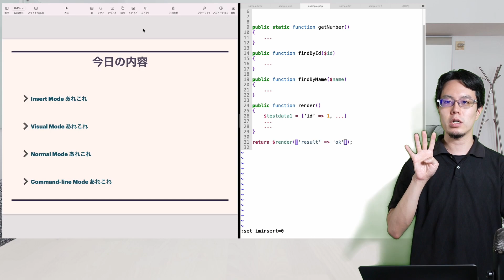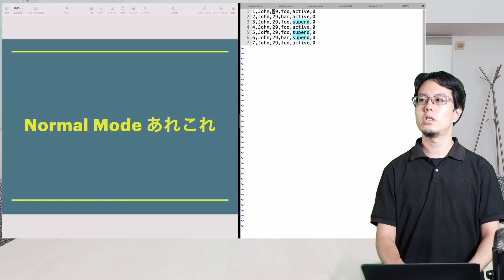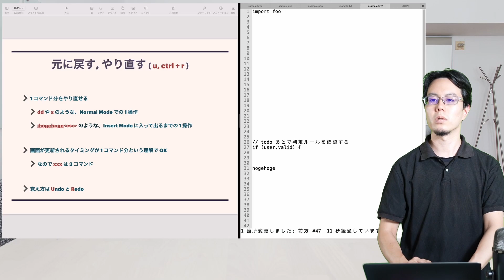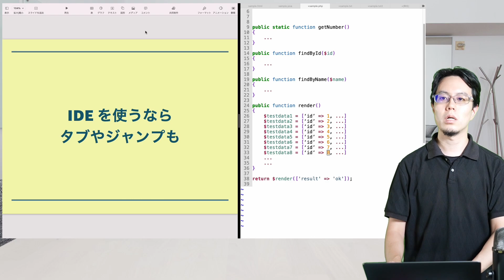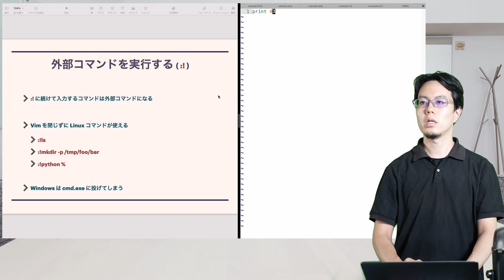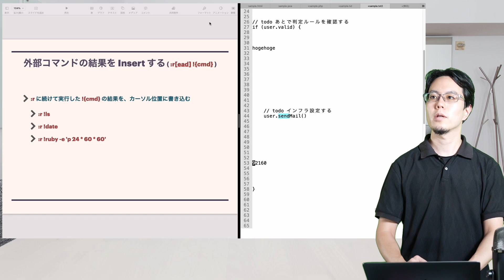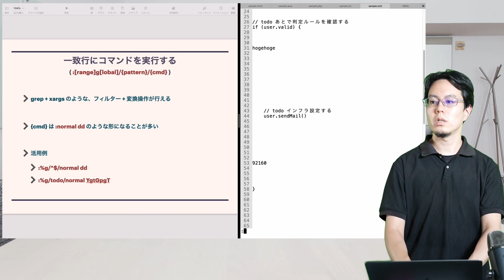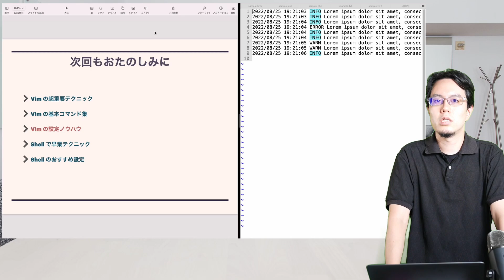【Vim入門Vol.2】これを覚えるだけで入門できる！各モードを使いこなそう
また、動画で取り扱って欲しい企画などあればコメント欄に書き込みお願いします！

株式会社ミライトデザインは「確かな設計によるよりよいシステムを」をテーマに、
要件定義、設計、システム開発、コンサルティング、などをしています。
また、定期的に勉強会「ペチオブ」も開催しております。

◆ お仕事のご相談等はこちらまで

・電子タンポポ
・Let’s!
・Coffee_Brown
・SUMMER_TRIANGLE
・lobby
・Walk_on
・TALK_and_WALK